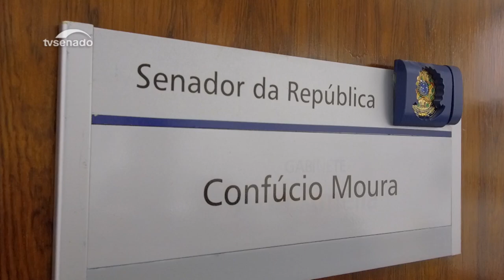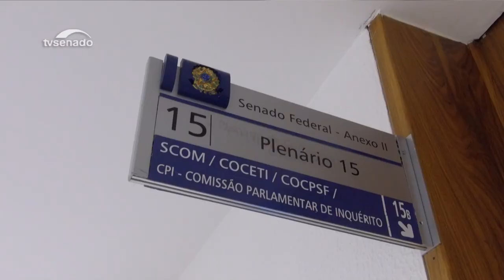Confúcio Moura se apresenta como senador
O senador Confúcio Moura fala da chegada ao Senado para cumprir o primeiro mandato. Defende a educação de qualidade e diz que "deveria ser aberto centros tecnológicos nas favelas".